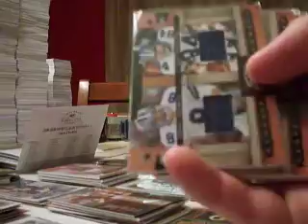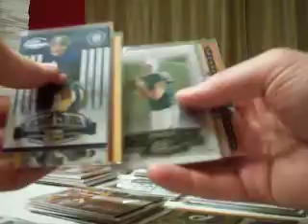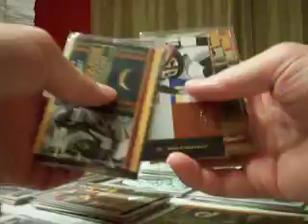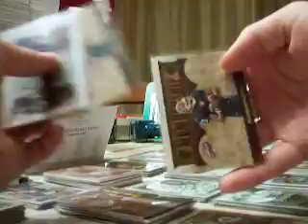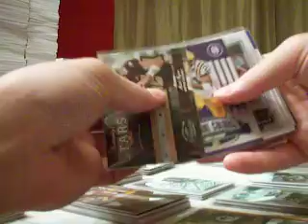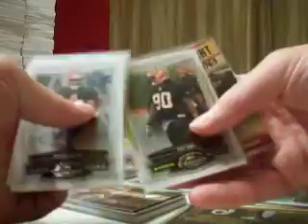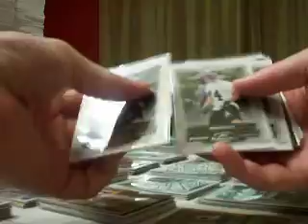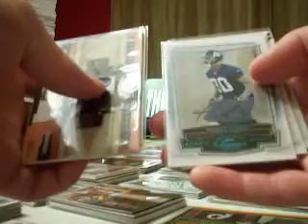RECAP 1/2, Donruss Classics 08 FB group break-MASTER CASE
Vid 1 of 2, sorry, the battery died